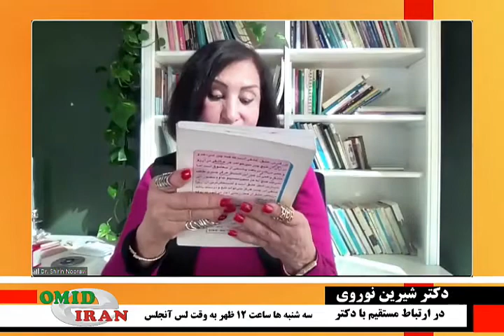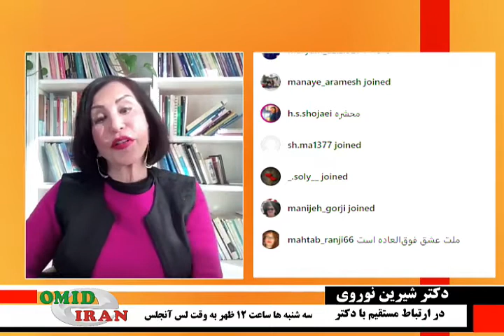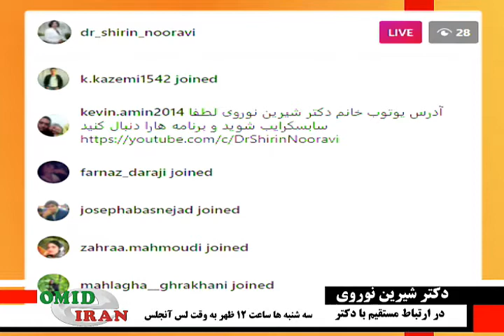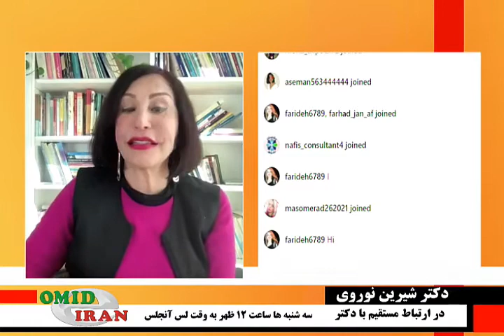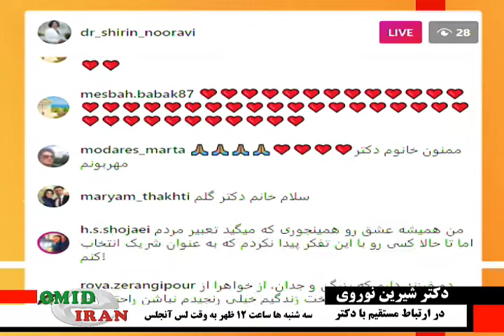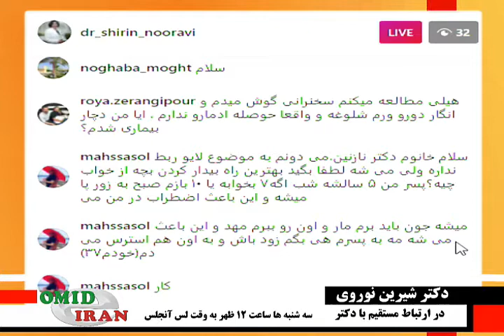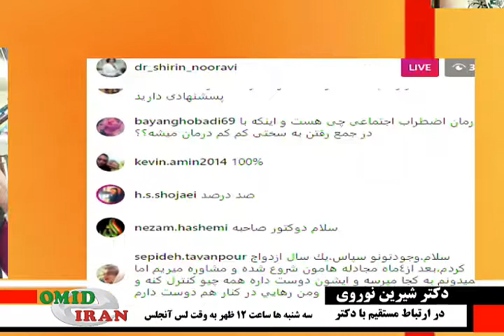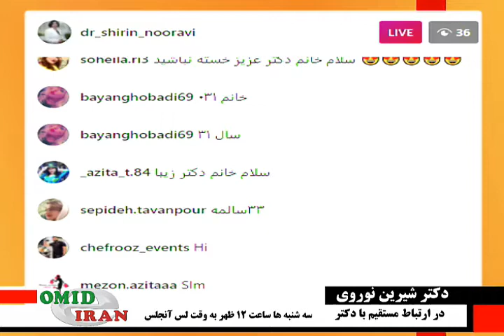Dr. Shirin Nooravi, , تلویزیون امید ایران OITN, دکتر شیرین نوروی, عشق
Dr. Shirin Nooravi is a licensed clinical psychologist in Newport Beach, CA. Dr. Nooravi has over 17 years of experience in the field of psychology and over 20 years experience advocating for children and families in Southern California. She is known as an ‘ambassador’ in her field. Dr. Nooravi has been featured on Radio Tehran, Radio Iran, National Iranian TV, Iran Television, KIRN AM 670 and in the Javanan Newspaper.